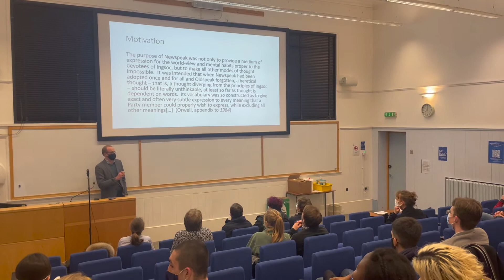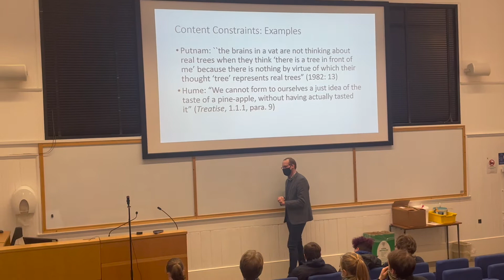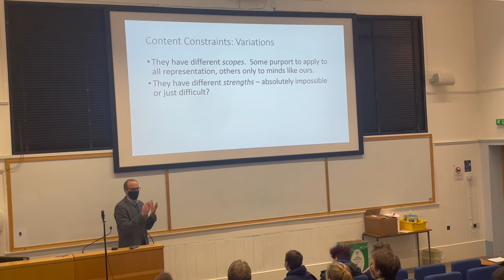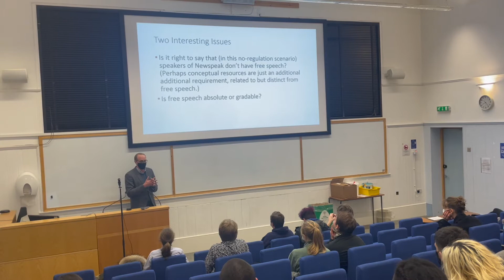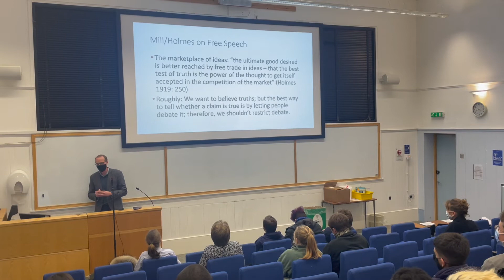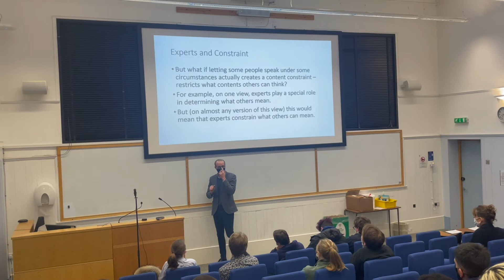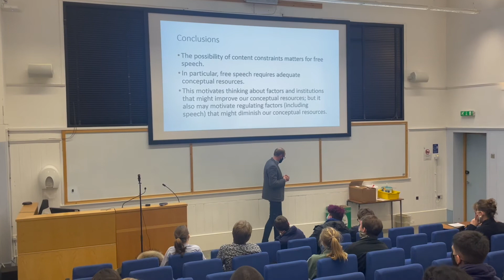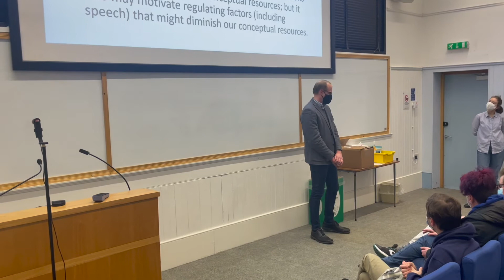Derek Ball: “Freedom of Speech and Content Constraints"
Professor Ball speaks to the University of St Andrews Philosophy Society on 7th March 2022.

Abstract:
"Hume wrote, "We cannot form to ourselves a just idea of the taste of a pine-apple, without having actually tasted it”. Putnam claimed that brains in vats could not entertain thoughts about the external world, since thinking such thoughts requires genuine contact with the world one is thinking about. These are claims about how one's circumstances constrain what one can think -- what thoughts one can entertain. This talk aims to develop the notion of a thought-content constraint, and to relate this notion to issues of free speech. A leading idea is that free speech requires adequate conceptual and linguistic resources, and that this requirement can motivate actions designed to avoid content constraints (including constraints that might be caused by the actions of other speakers)."